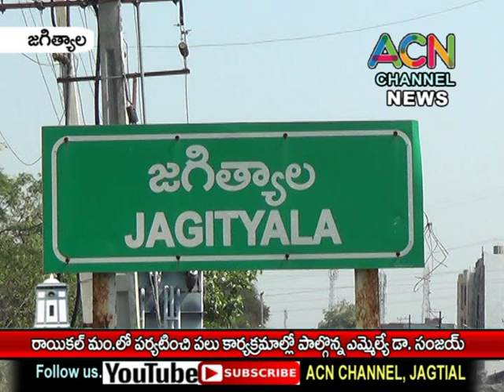జగిత్యాల రాయికల్ మం. లో పర్యటించి పలు కార్యక్రమాల్లో పాల్గొన్న ఎమ్మెల్యే డా. సంజయ్